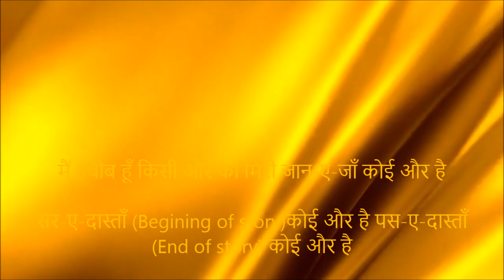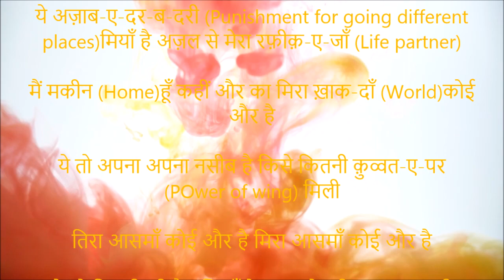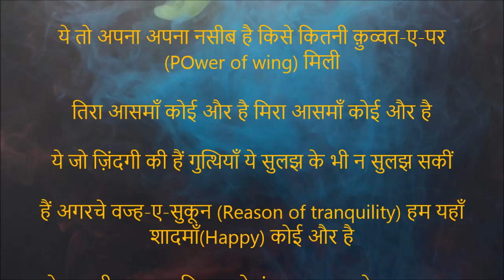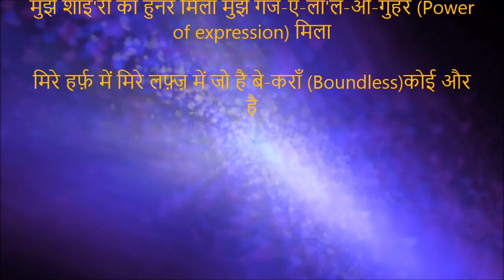मैं हबीब हूँ किसी और का मिरी जान ए जाँ कोई और है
सर-ए-दास्ताँ (Begining of story)कोई और है पस-ए-दास्ताँ (End of story) कोई और है

ये अज़ाब-ए-दर-ब-दरी (Punishment for going different places)मियाँ है अज़ल से मेरा रफ़ीक़-ए-जाँ (Life partner)

मैं मकीन (Home)हूँ कहीं और का मिरा ख़ाक-दाँ (World)कोई और है

ये तो अपना अपना नसीब है किसे कितनी क़ुव्वत-ए-पर (POwer of wing) मिली

तिरा आसमाँ कोई और है मिरा आसमाँ कोई और है

ये जो ज़िंदगी की हैं गुत्थियाँ ये सुलझ के भी न सुलझ सकीं

हैं अगरचे वज्ह-ए-सुकून (Reason of tranquility) हम यहाँ शादमाँ(Happy) कोई और है

मुझे शाइ'री का हुनर मिला मुझे गंज-ए-ला'ल-ओ-गुहर (Power of expression) मिला

मिरे हर्फ़ में मिरे लफ़्ज़ में जो है बे-कराँ (Boundless)कोई और है